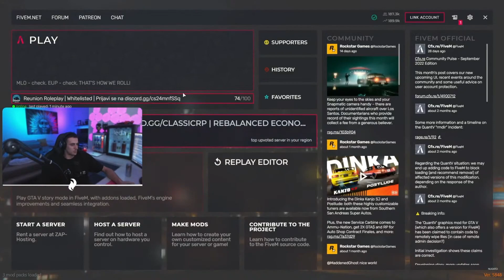Nugato Poslao PORUKU DDoS-erima!